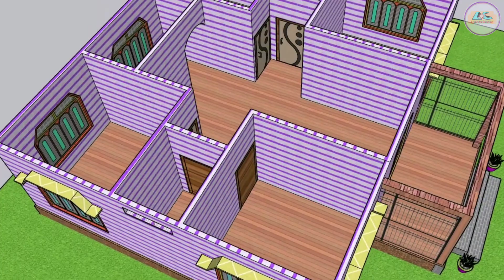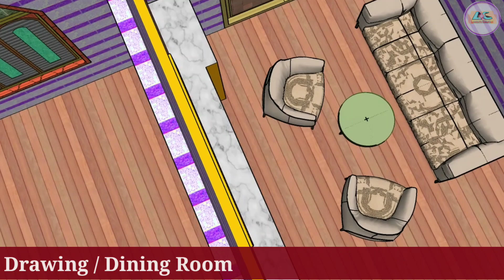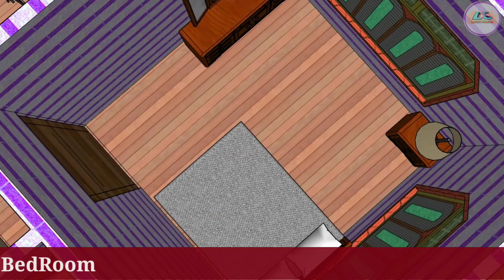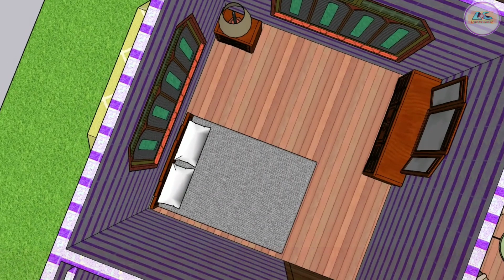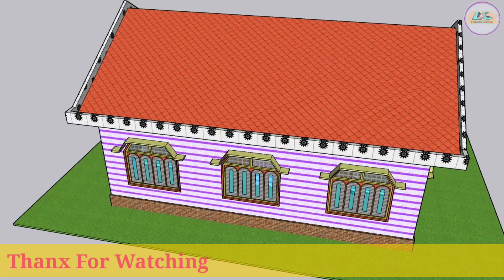Small Size Assam Type House With 4 Bedroom // Model 38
Small Size Assam Type House designs

Today I have provide a 38'x28' 3d house plan. This is a assam type family house. At the starting I have draw the 3d floor plan. This floor plan has 4 Bedroom, kitchen dining room, latrine cum bathroom and a drawing room. In our plan you find your best low budget modern home design, specially assam type house design. I hope everyone like my plan.

In this model
You see
4 Bedroom
1 Drawing Dining -room
Kitchen room
2 Common latrine cum bathroom

Thnkyou